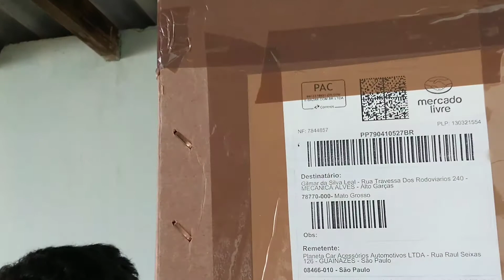Rack de teto de carro, bagageiro no teto do veículo universal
Olá, você gosta dos vídeos dirigindo aqui no canal? Quer que eu continue postando vídeos dirigindo?  Peço a sua colaboração em ajudar o canal comprando um curso de direção defensiva que vou deixar o link aqui, você vai estar aprendendo a dirigir corretamente evitando acidentes e VAI ESTAR ME AJUDANDO a comprar equipamentos pra fazer novos vídeos. Desde já muito obrigado

Desde já muito obrigado Link do vendedor MercadoLivre